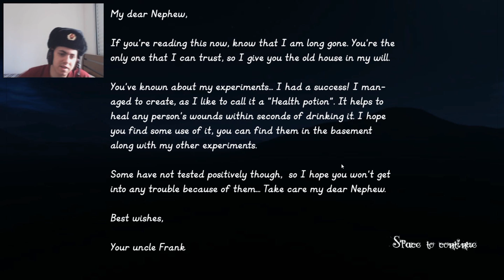TIMORE AVARITIA - POÇÃO DO CÃO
meu tio ta de brinks comigo...